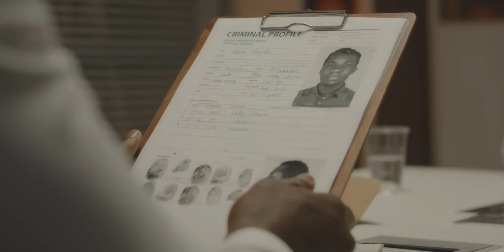Hill AFB Military Defense Lawyers - Utah Court Martial Attorneys - Article 120 UCMJ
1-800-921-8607 - Military defense lawyer Michael Waddington discusses military sexual assault and UCMJ Article 120 allegations at Hill AFB, Utah. Our experienced civilian military defense lawyers defend military cases at Hill AFB, Utah.